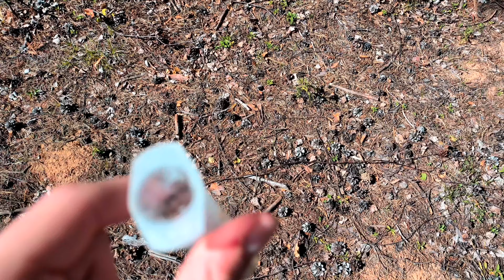В поисках маток в деревне 2023 (1 часть).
В поисках маток в деревне 2023 (1часть).